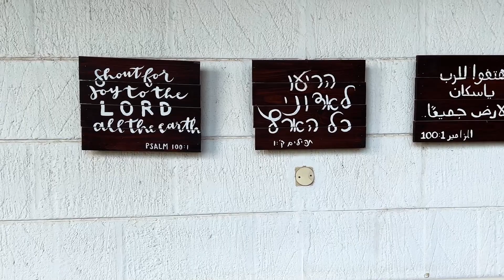Emergency in Israel | Day 7 Update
It has been 1 week since Hamas launched an attack against Israel. This massacre has already taken 1,300 lives and our hearts have been grieving as we witness this unthinkable nightmare.

After the initial shock, the body of believers has rallied together and mobilized to be the hands and feet of Jesus.

Thanks to your generosity through the Emergency Crisis Fund, we have been able to be among the first to respond by:

- Helping Evacuate and Relocate Families at Risk
- Providing Needed Equipment for Communities on the Border
- Establishing a Crisis Command Center Kitchen to Feed People

Thank you for praying and giving to ensure that His light shines bright int he midst of this darkness. We are so grateful for you!

We also invite you to PrayByName for every hostage to be rescued and returned home safely.

Stay up to date with what is happening on the ground in Israel: